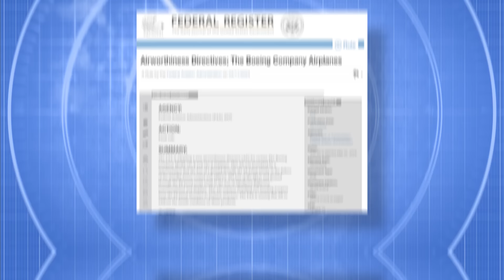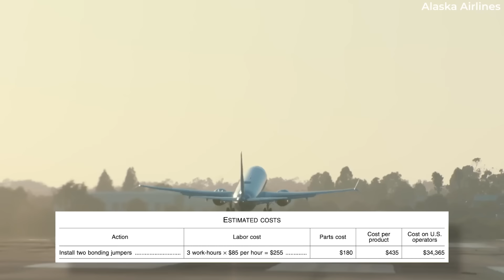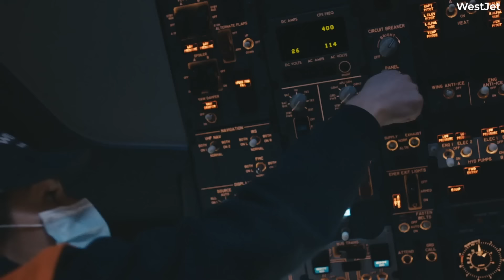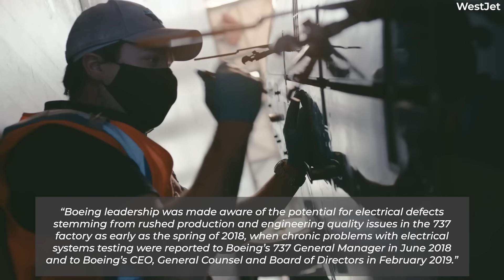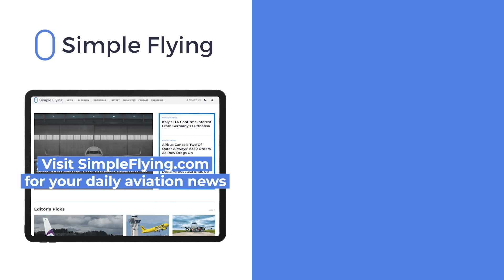New Airworthiness Directive Issued For Boeing 737 MAX Electrical Fault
An FAA airworthiness directive, published on April 17th with an effective date of May 22nd, has been issued to address a failure of the standby power control unit (SPCU) under certain conditions. According to the FAA, the notice of proposed rulemaking (NPRM), issued in August 2023, was prompted by a determination that the loss of a ground through the P6 panel resulted in the failure of this power control unit.